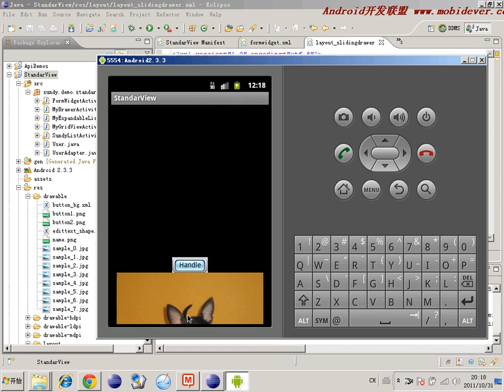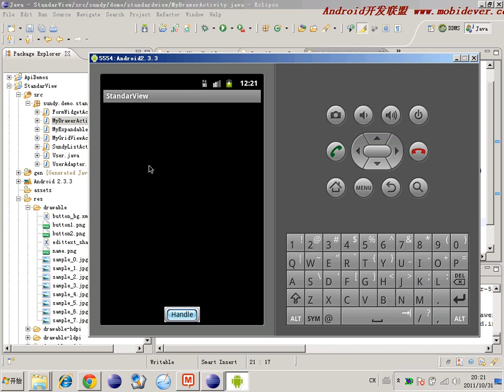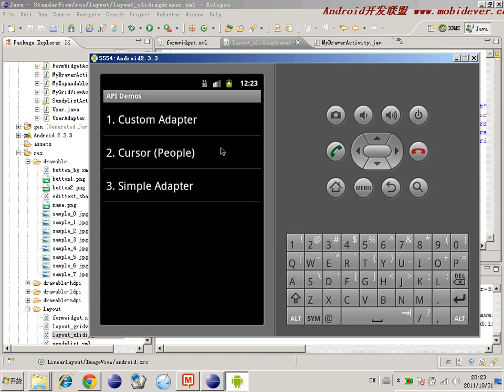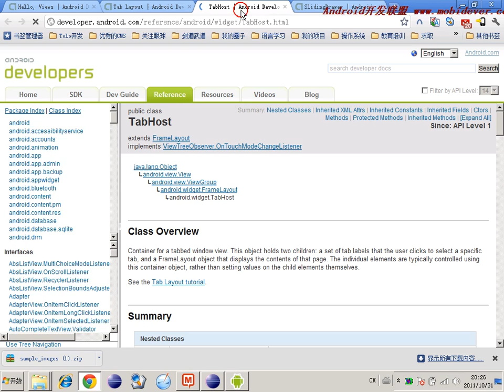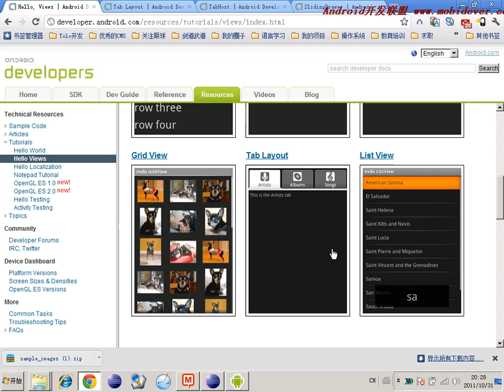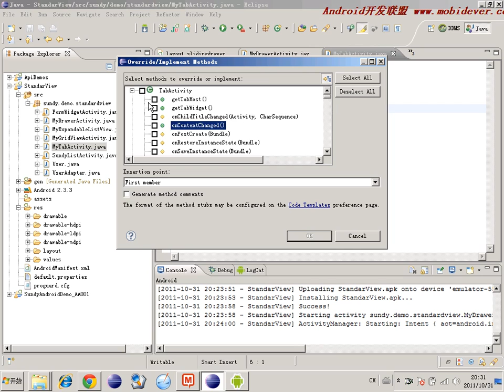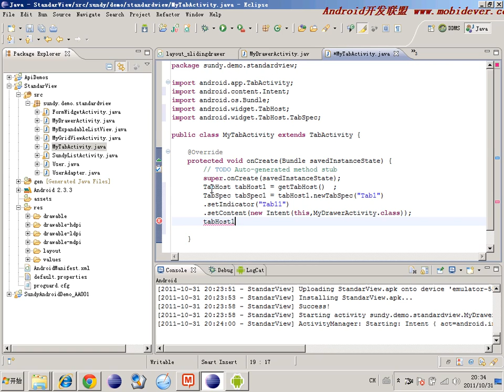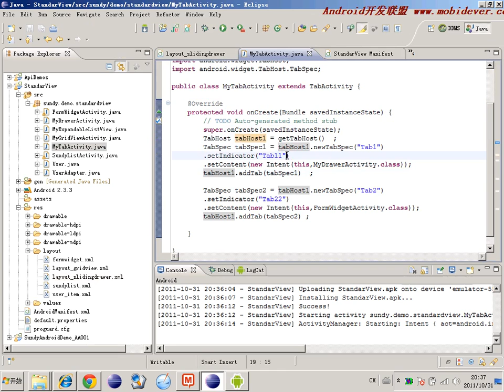Android 基础UI控件 39 39 以商业界面讲标准组件 TabHost & TabSpec